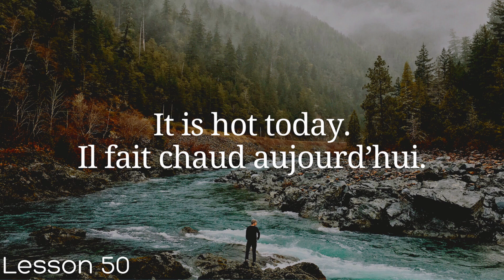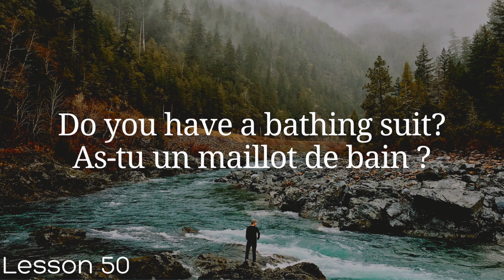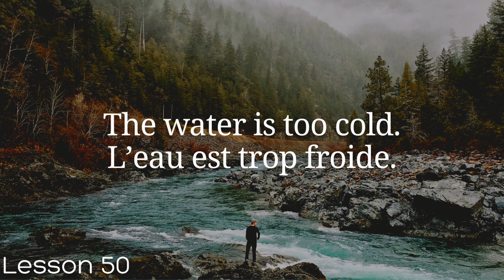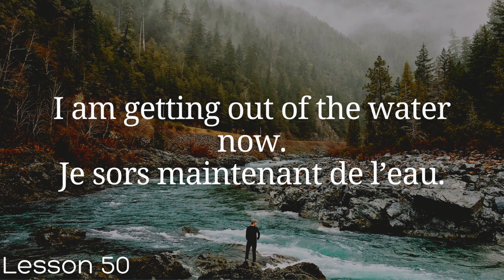All French in 100 Lessons. Learn French. Most important French phrases and words. Lesson 50